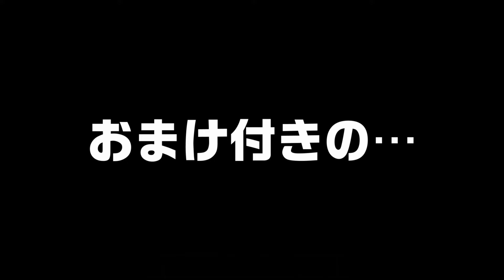#20 7days to die α20 迎撃拠点完成！可愛い大根は食べられない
ライブでやったものを動画にしました。
初めは3人で作り始めた迎撃拠点
みんな揃って迎撃拠点完成！
フェラルまでまたあの堀クエストで遊ぶが…
一人激しく楽しんでいる人が…(;'∀')

kakatoさん
yuriyuriさん
kimiechanさん
ハンダーソンさん

【ゲーム情報】
7 Days to Die（セブンデイズトゥダイ）α20

7 Days to Die（セブンデイズトゥダイ） は
核で荒廃した世界で生き残るゾンビサバイバルゲームです。
7日ごとに大量のゾンビが襲ってくるので、その7日目に備えて拠点や装備を整え強化して防衛するのが目標！
7 Days to Dieは、一人称シューティングゲーム、サバイバルホラー、タワーディフェンス、
ロールプレイングゲームを組み合わせたユニークなオープンワールドゲームです。
戦闘、クラフト、略奪、採鉱、探索やキャラクター進化を体験することができる
元祖ゾンビサバイバルサンドボックスRPGゲーム！
あなたは何日生きられるかな？

キャラアイコンを作成していただいた
かづみんさんのチャンネルは↓